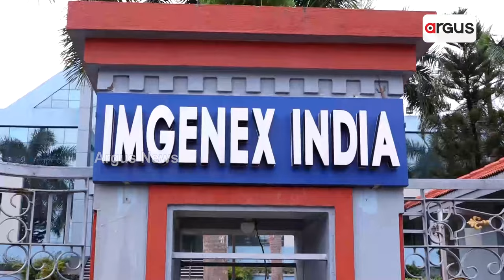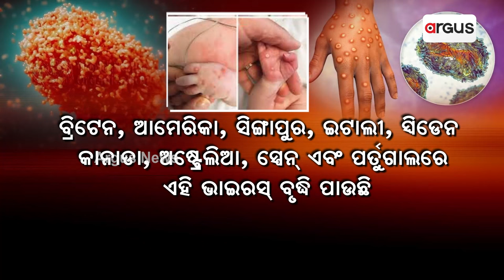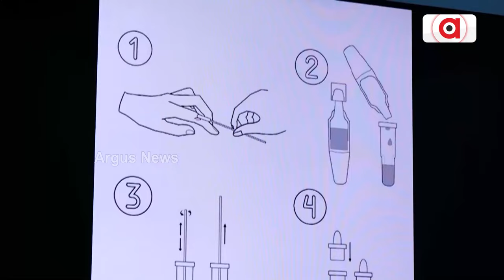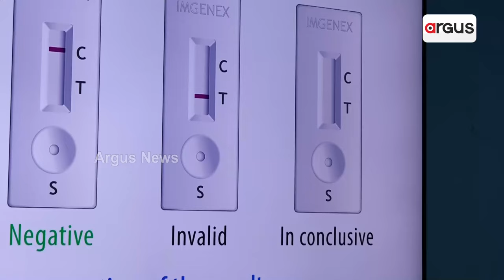ବିଶ୍ବରେ କାୟା ମେଲାଉଛି ମଙ୍କିପକ୍ସ ଭାଇରସ୍ || Monkey Pox Testing Kits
ବିଶ୍ବରେ କାୟା ମେଲାଉଛି ମଙ୍କିପକ୍ସ ଭାଇରସ୍ । ଅନେକ ଦେଶର ଲୋକ ହେଲେଣି ସଂକ୍ରମିତ । ଚିନ୍ତାରେ ପଡିଛନ୍ତି ସ୍ବାସ୍ଥ୍ୟ ବିଶେଷଜ୍ଞ । ଓଡ଼ିଶାରେ ପ୍ରସ୍ତୁତ ହେଲା INSTANT TESTING KIT ।